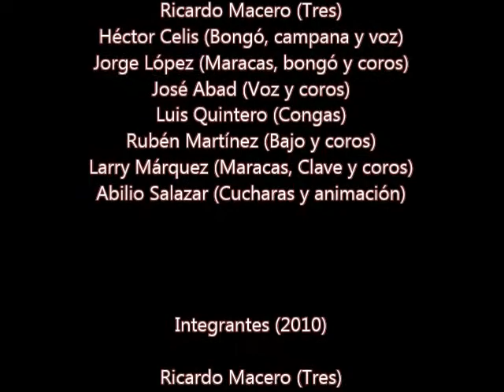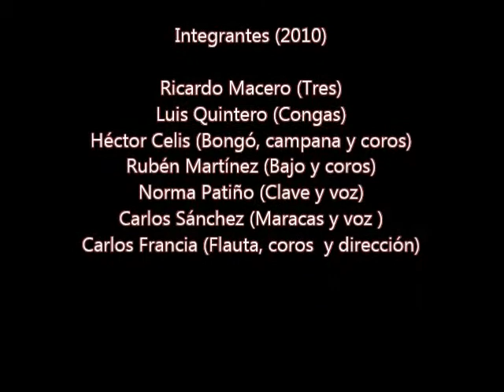Apacuana y Son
Agrupación de boleros, guaracha y son nacida en Quebrada de Cúa en Miranda en el año 2008.